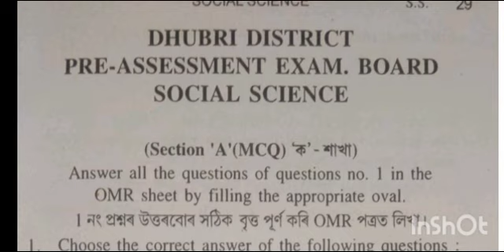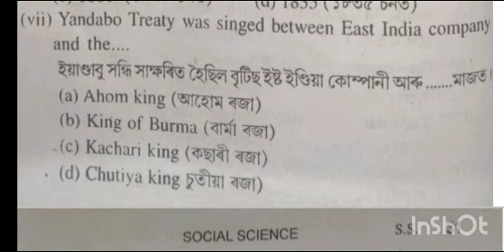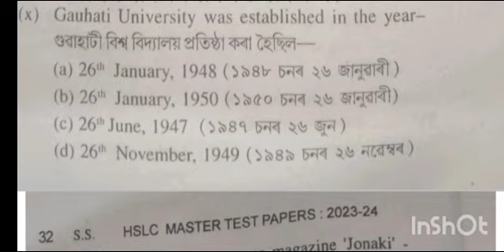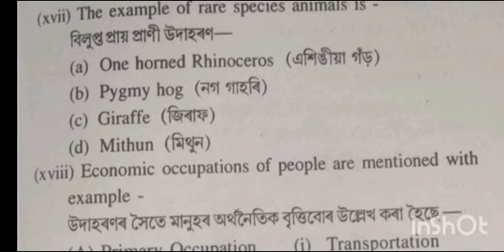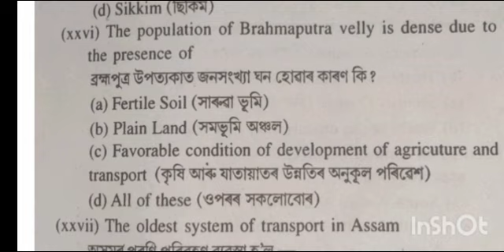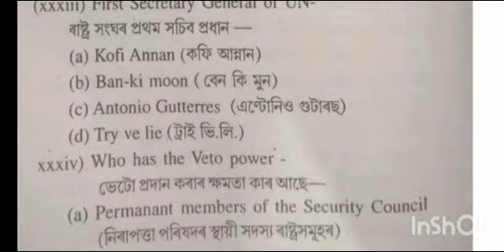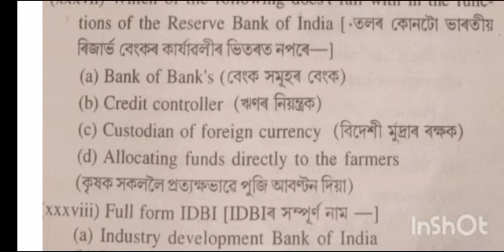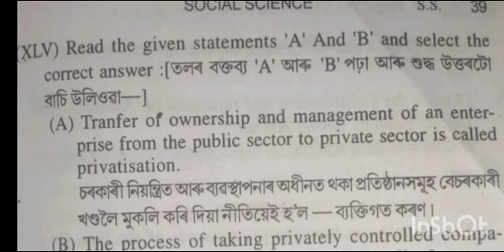Dhubri District|test paper|Solved 45 MCQ's|Social Science|Class 10